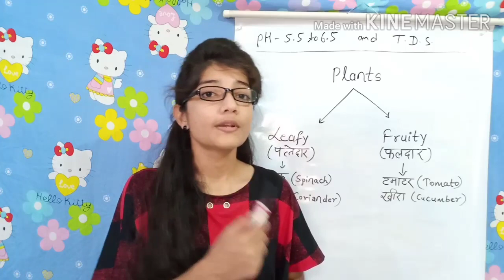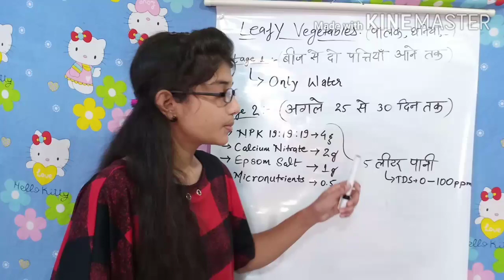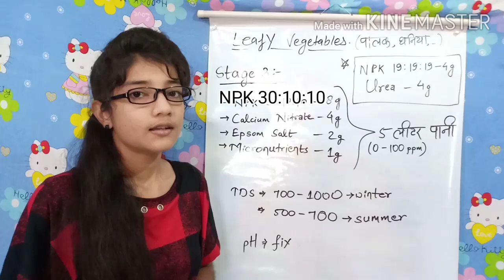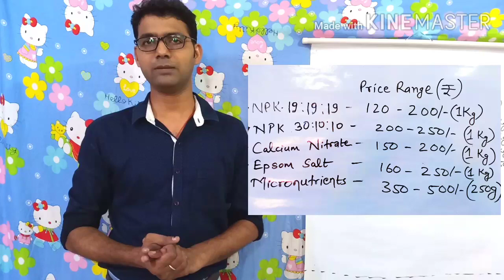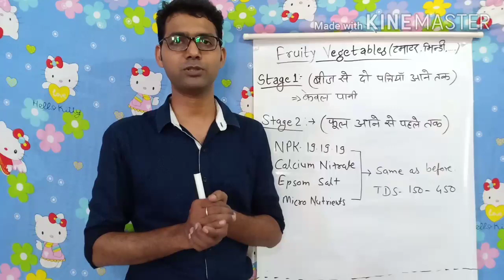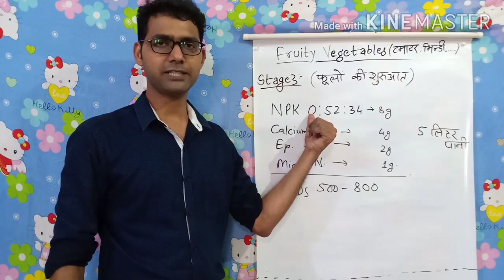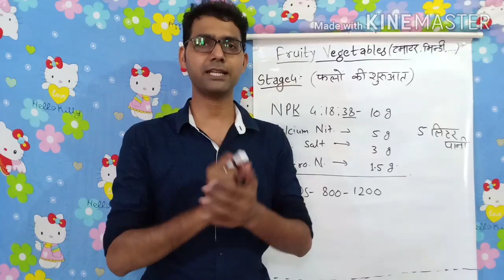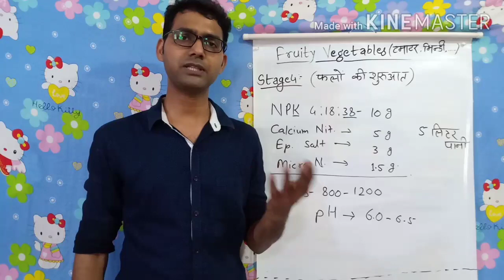हाइड्रोपोनिक्स में न्यूट्रीशन मैनेजमेंट की विस्तृत जानकारी। Nutrition management in Hydroponics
विभिन्न सब्जियों के लिए टीडीएस और पी एच की मात्रा।

5 Sunday Online Training Program🎉

Do's and Don'ts explanation
Best way to start Hydroponics

👉Welcome to JS Hydroponics💐
We provide online training program on hydroponics by  *providing 9 pre-recorded practical videos and 5 live sessions*

Session will start immediately after registration by 9 pre-recorded training videos..

Live classes for doubt clearing, every Sunday evening 5pm to 6pm..

*Fees = 1499/-* (for all 9 videos + 5 Sunday live class)

For nutrients and materials click

Mode - Online (Google meet)